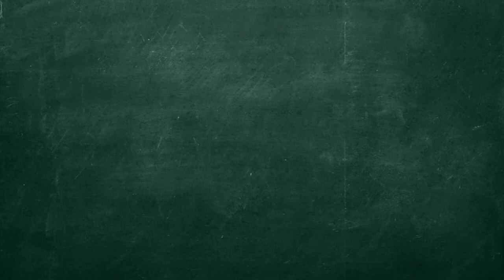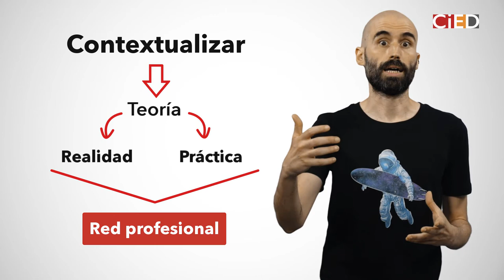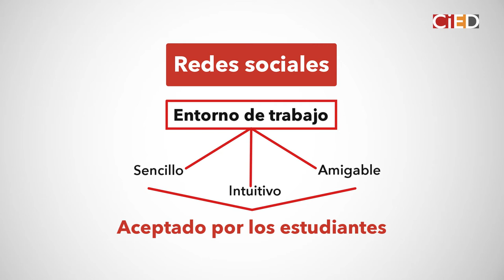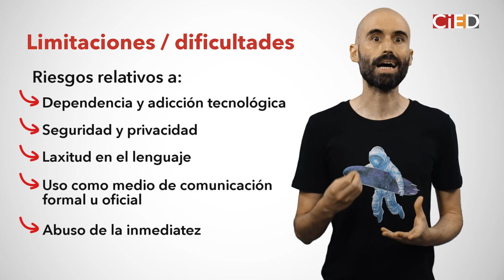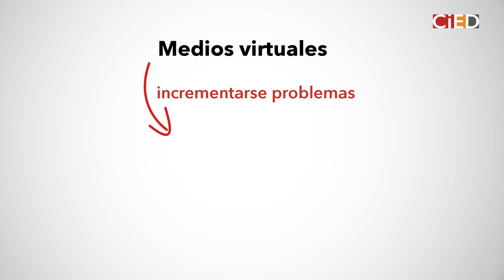4. Ventajas e inconvenientes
aulavirtual.urjc.es
cied.urjc.es